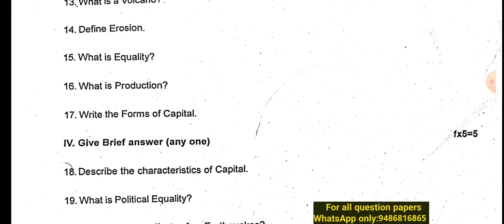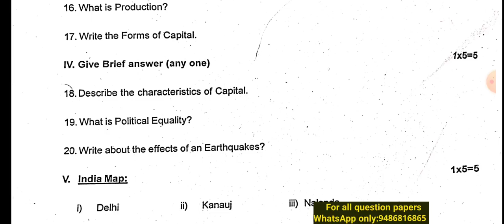7th social science 1st midterm test 2024 original question paper Villupuram dt English medium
7th social science 1st midterm test 2024 original question paper Villupuram dt English medium